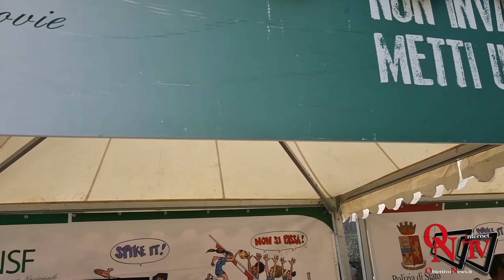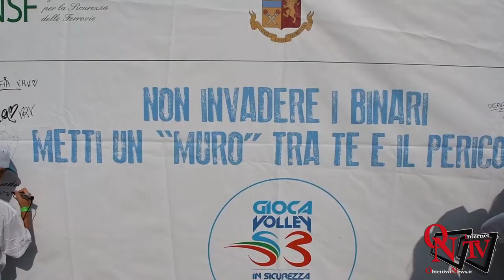VENARIA REALE - Nei giardini della Reggia, quarta tappa del Gioca Volley S3 in Sicurezza